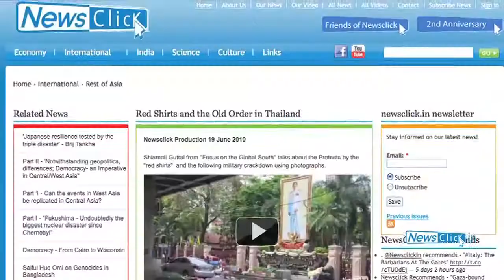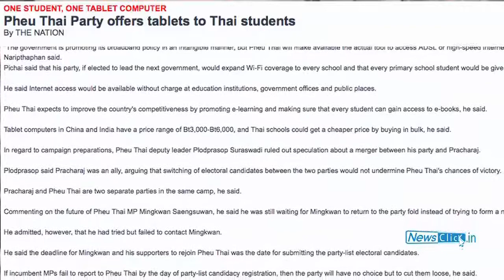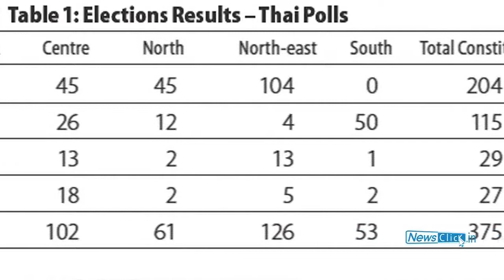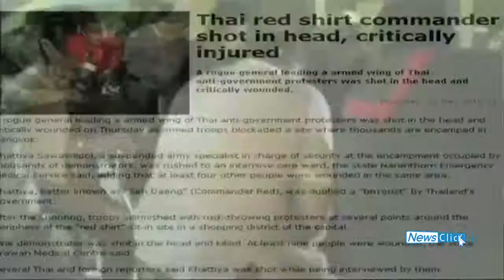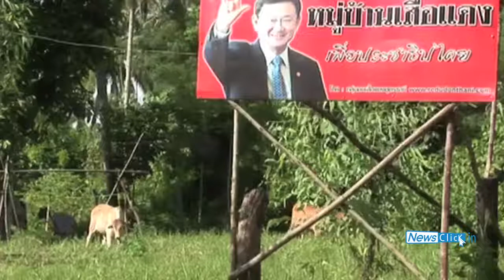Yingluck's win positive for Thailand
Chanida Bamford from the Focus on The Global South, speaks on the election results in Thailand. The decisive victory for Yingluck Shinawatra's Pheu Thai party is a positive development for Thailand which has suffered autocratic rule in the near past, she says.